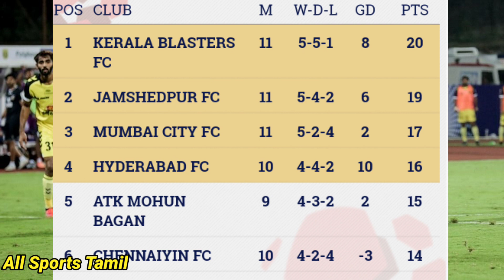Chennaiyin Fc 🆚 Hydrabad Fc Match Preview || Good News For CFC